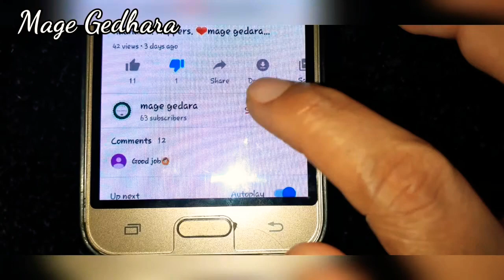ඉගුරු සුදුලූණු පාට වෙනස් නොවී මාසයක් ශීතකරණයේ තියා ගමු. .ginger garlic Paste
මගේ ගෙදර යූ ටියුබ් චැනල් එකට ඔයාලව ආදරෙන් පිලිගන්නවා. 🙏🙏🙏🙏🙏🙏🙏🙏

මම මේ හදපු ඉගුරු සුදුලූණු මම හදපු විදියට උත්සාහ කරලා බලන්න.
ඔයාලට මාසයක් උනත් ශීීතකරණයේ පාට නොවෙනස්ව තිිිියා  ගන්න පුළුවන්.

අවශ්‍ය ද්‍රව්‍ය

සුුදුුුලූනු කෝප්ප 1
ඉගුරු කෝප්ප 1/2
ලුුුණු තේ හැන්දක්
දෙහි බෑවක්

INGREDIENTS

garlic 1 cup
salt 1 tablespoon
half lime

hi everyone. well come to my channel.